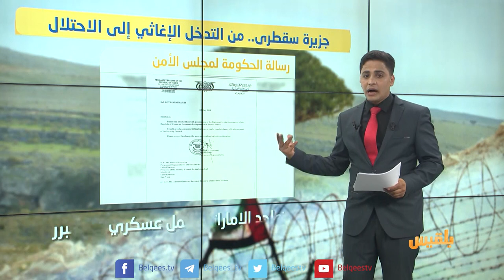مراحل النفوذ الإماراتي في سقطرى | تقديم: محمد القاسم